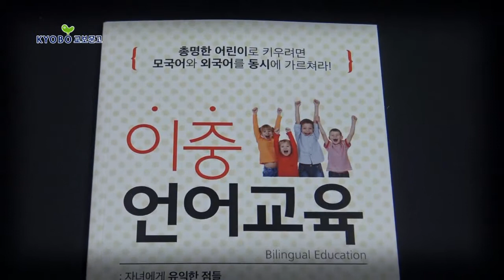온북TV[1분이책]이중 언어교육